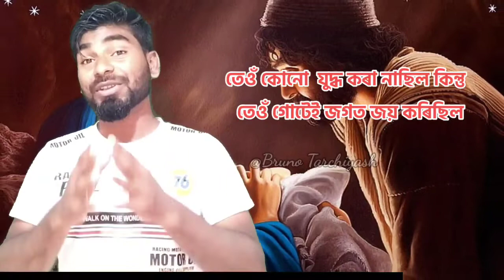Greatest personality in History - Introducing l Jesus l Bruno Tarchiyash l Assamese l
Note : The Concept is taken from fb and translated in Assamese.

Burno
State Bank of India
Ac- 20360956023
IFSC- SBIN0003835

heknowsgeorge@oksbi (Google pay UPI)